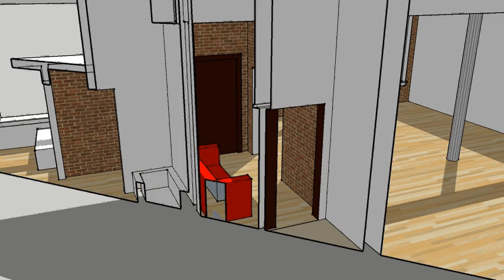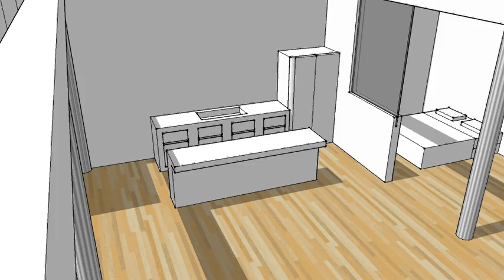Pigeon King headquarters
This is a model I created to conceptualize the new Pigeon King work/dwelling space